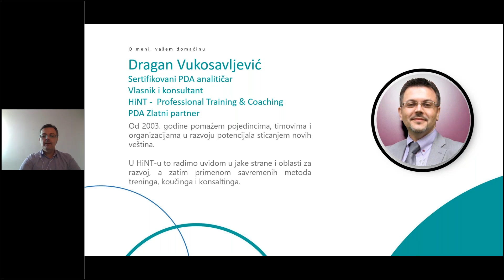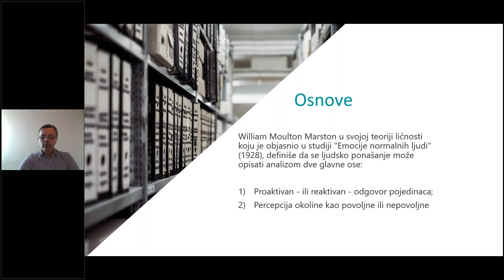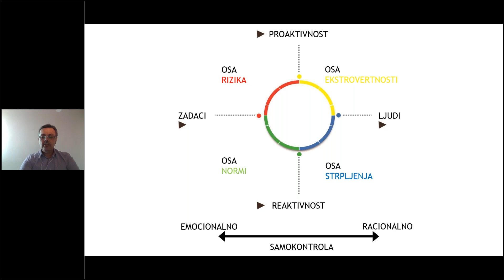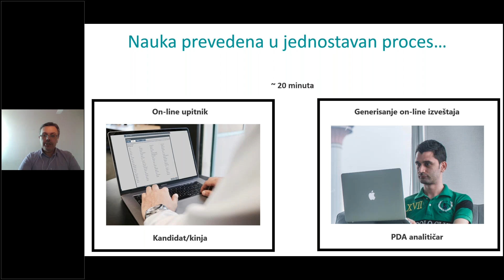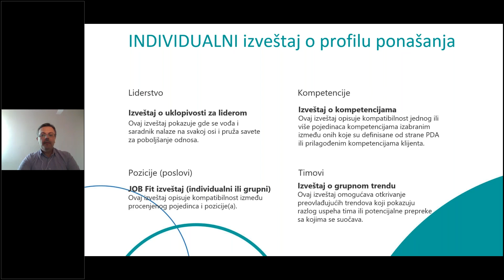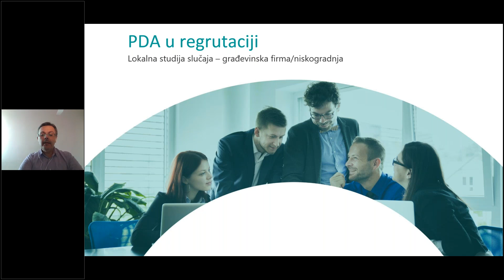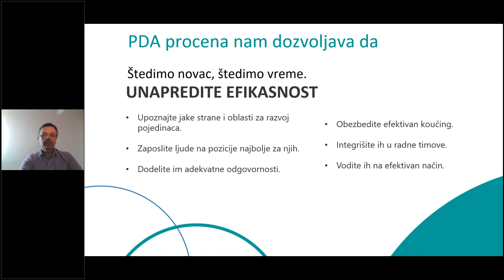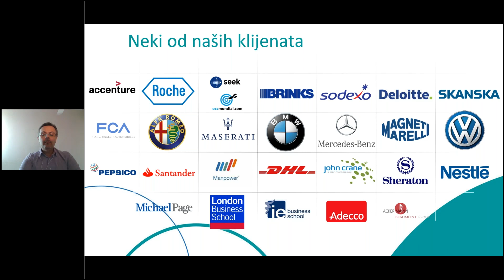Besplatan Webinar Put do samospoznaje!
Ciljevi:
- Otkrijte pokretače svog profila ponašanja
- Naučite kako da otkrijete svoje snage, oblasti za unapređenje i dostignete svoje ciljeve.
- Prepoznajte svoj stil ponašanja kroz PDA procenu kao alat za samospoznaju
- Povećajte svoj potencijal identifikujući svoje kompetencije